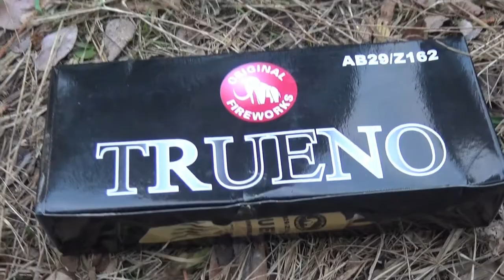Original Fireworks Belgium // Trueno